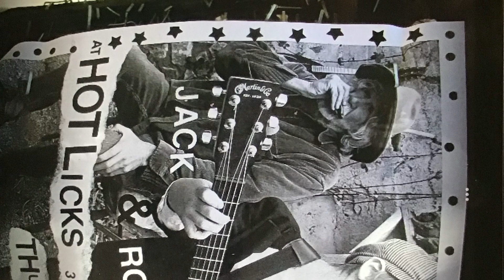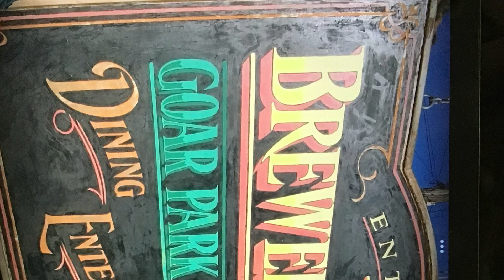Midnight Craving, Bisbee pics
This is me singing and playing my original song, Midnight Craving, the pics are ones I took while I was in Bisbee back about 10 years ago. Thanks! .,., John